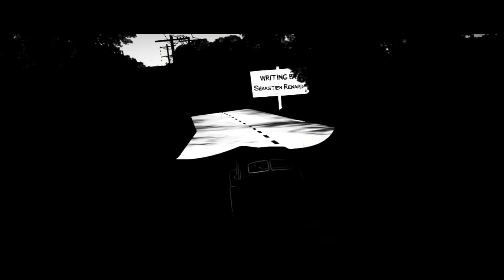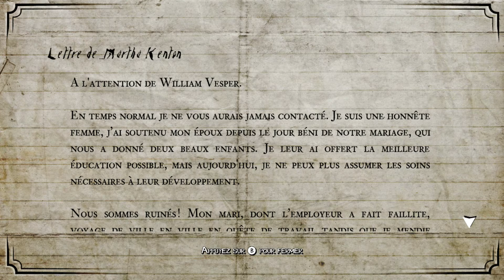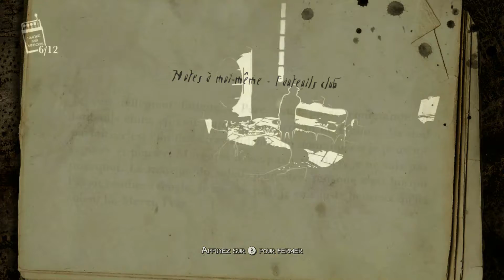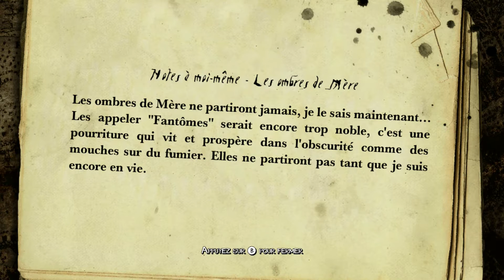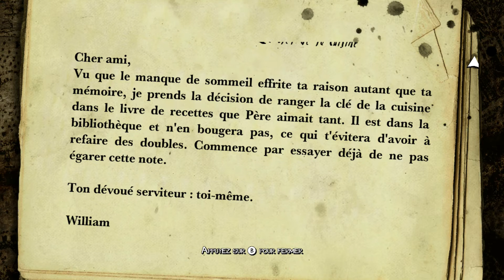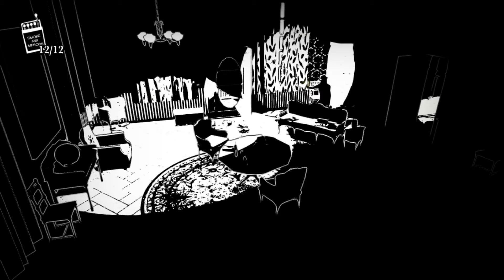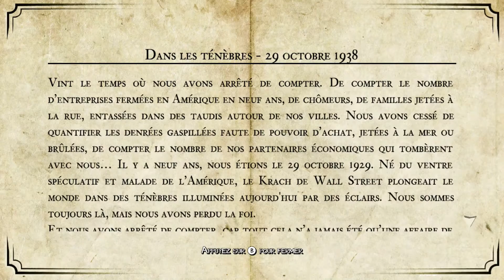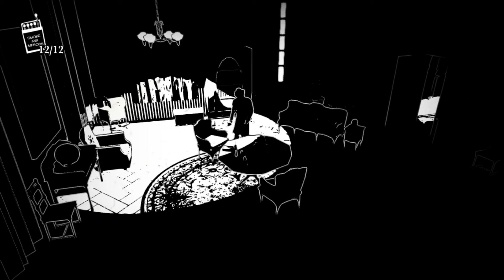White Night (Switch) | "Refuge après un accident" (#1).fr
Nouvelle aventure horrifique les amis dans ce manoir familiale après un accident. Bon visionnage à tous.